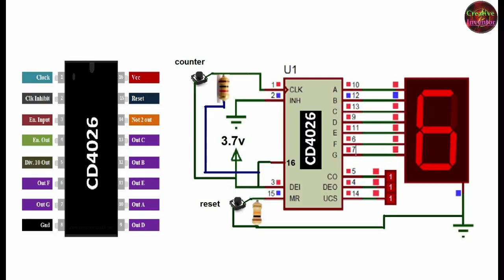Amazing Clock Timer Circuit Using NE555 IC, Simple DIY Amazing Idea using NE555 IC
Amazing Clock Timer Circuit
How to make clock timer circuit
how to make timer circuit without micro-controller
how to make egg timer circuit
ne555 ic multi vibrator circuit
ne555 ic projects
NE555 IC Adjustable Timer Circuit
how to make STOP WATCH
Adjustable Multivibrator
how to make Pulse Generator
0 to 99 Digit Counter Circuit | 7-Segment 2-Digit Counter
7 Segment 2 Digit Counter Circuit
CD 4026 Digit Counter Circuit